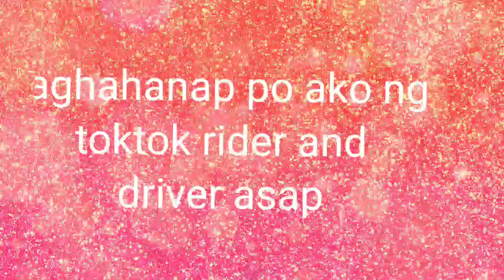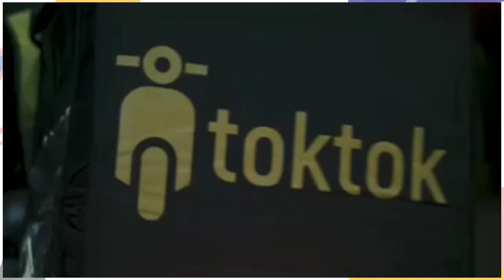Iba ka sa lahat sing by Win the dreamer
SONG Version by Roel Cortez

guys kung gusto nyo pong mag apply as a toktokrider and toktok driver eto po ang link nyo na dapat i click